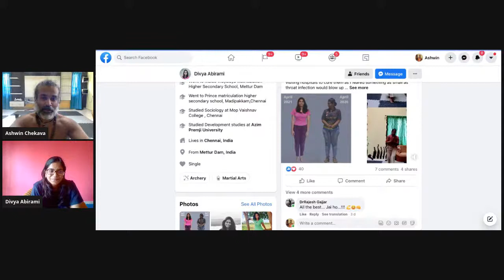How to crush your health issues in style with KARLAKATTAI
You will need a 1 litre water bottle for this class!